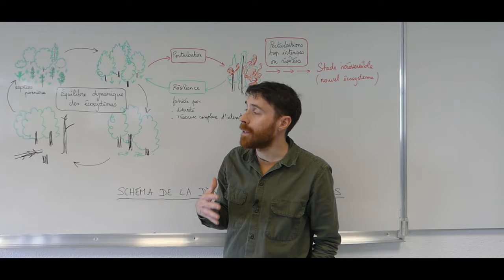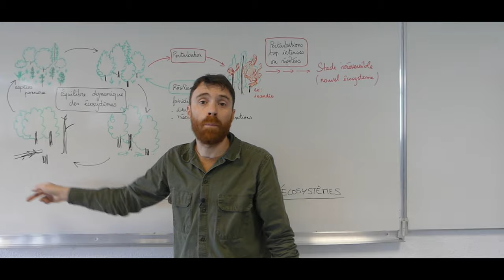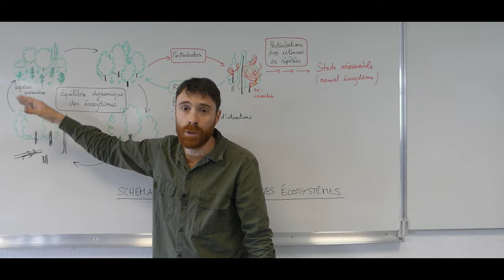La dynamique des écosystème - Première Spécialité SVT